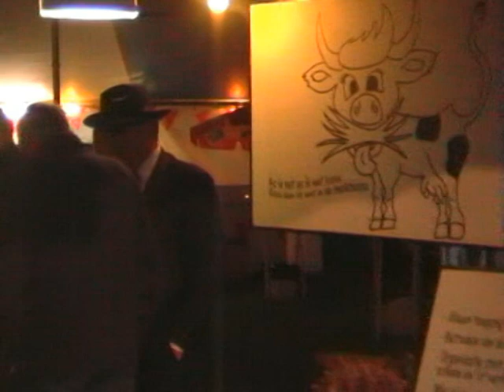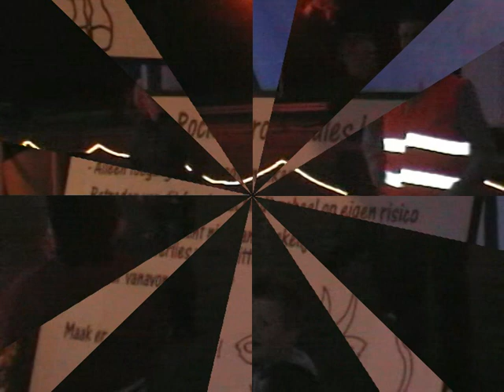Rockenbroekerfeest 2008 - 1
tentfeest vaassen band   trademark, met extra blazers & achtergrondzangeressen